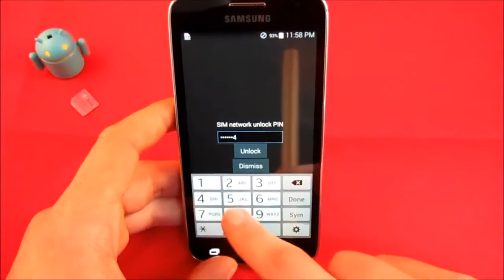How To Unlock MetroPCS Samsung Galaxy Avant SM G386T1. - UNLOCKLOCKS.com